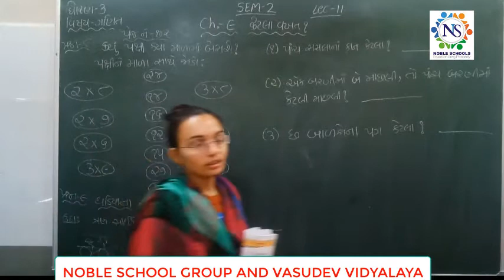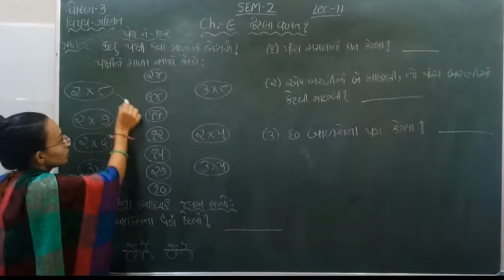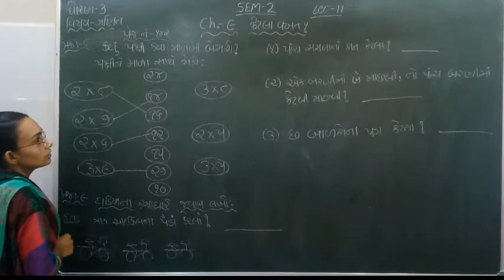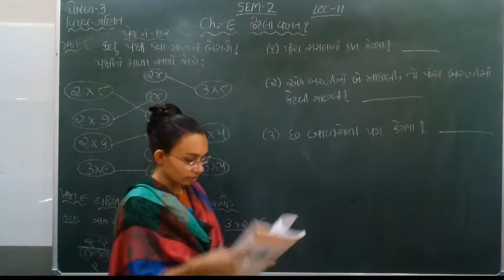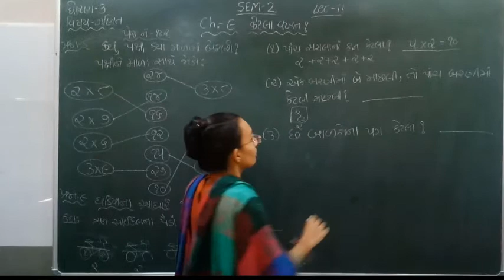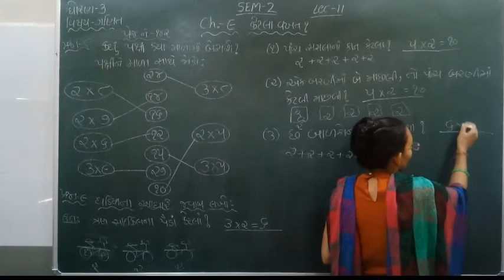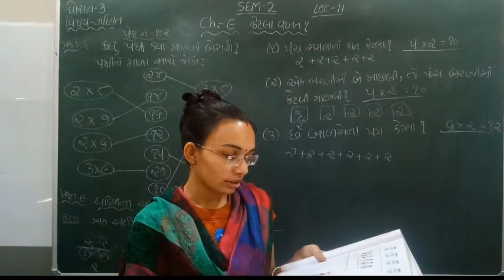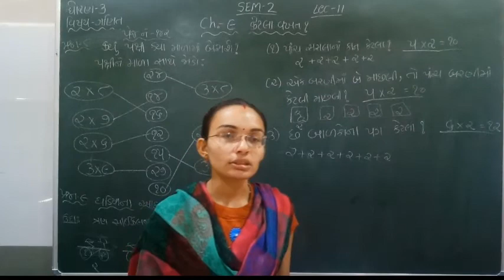Standard - 3 Maths Semester - 2 Lecture - 11 By Nidhimadam